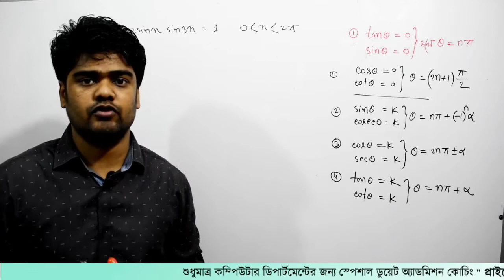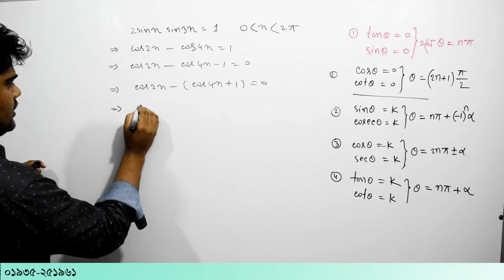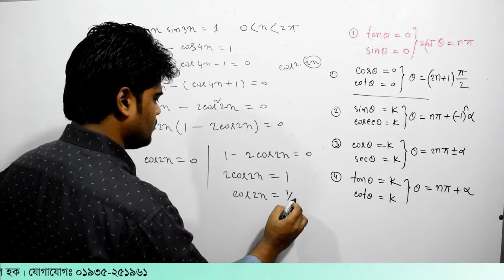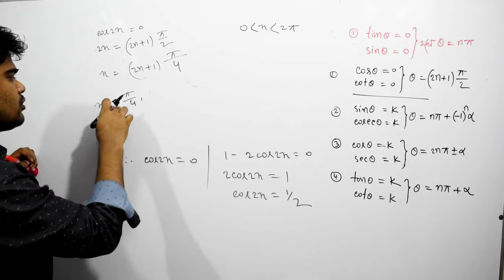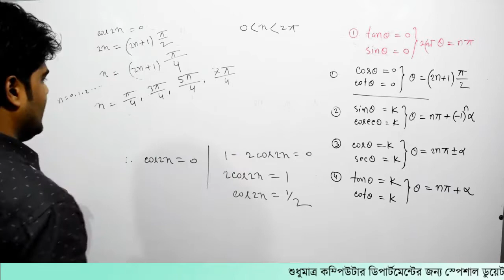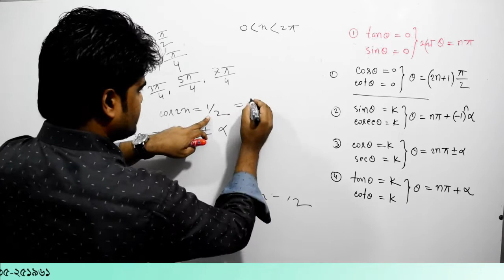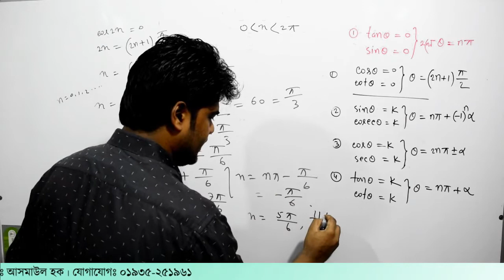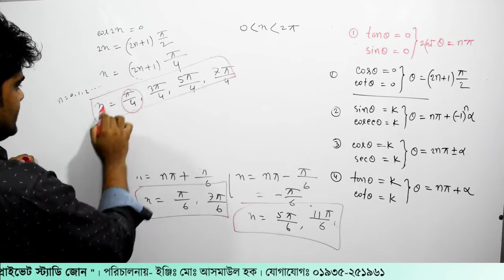148. ক্লাস-১৩। ত্রিকোনমিতি | Private Study Zone